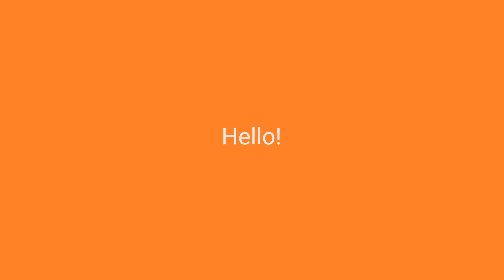YouTube Video Builderを試してみた その１